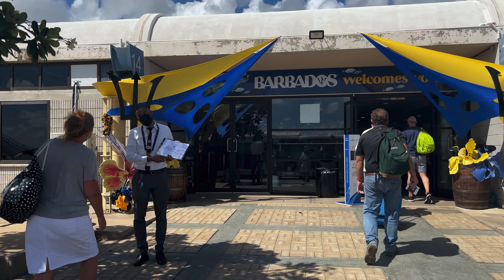Palm Island SVG Day Ten November 9 2021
Palm Island, Saint Vincent and the Grenadines

Music Owned by:  Wetty Beatz